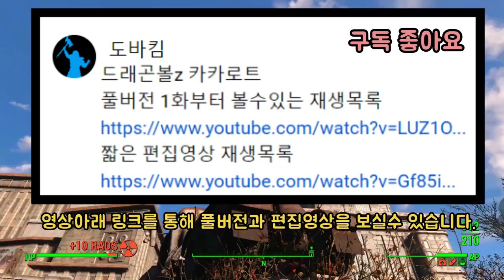셀 변신 모음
짧은 편집영상 재생목록